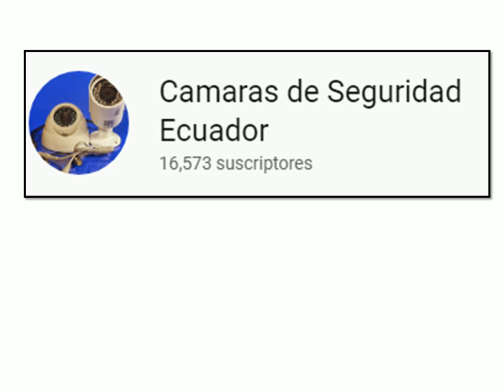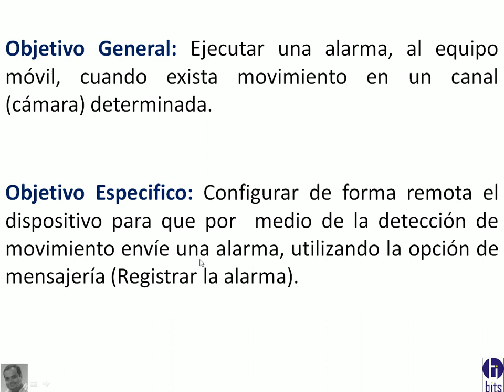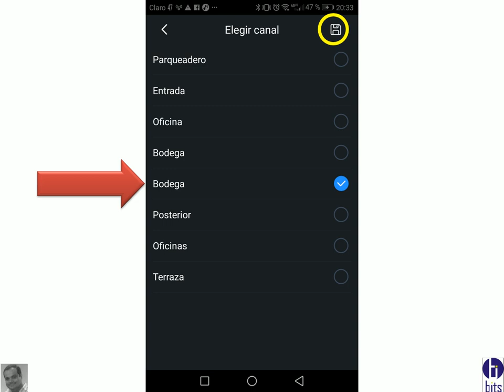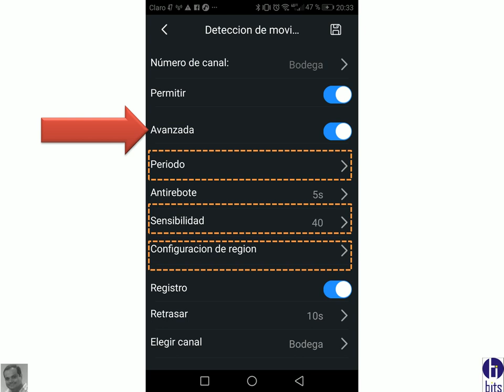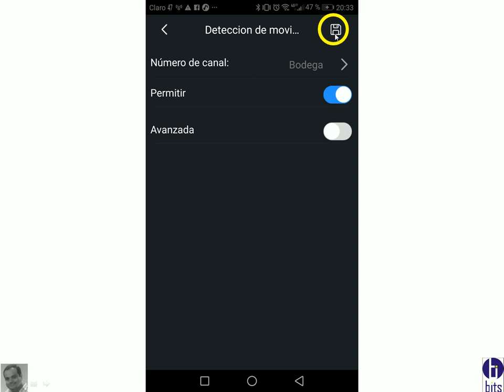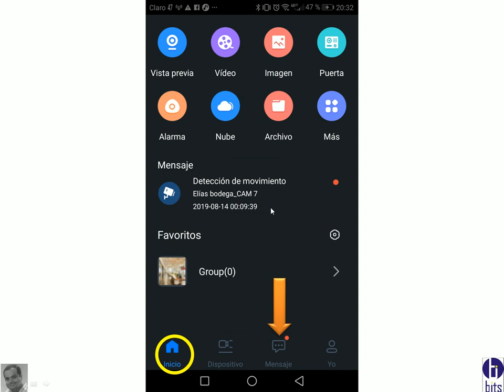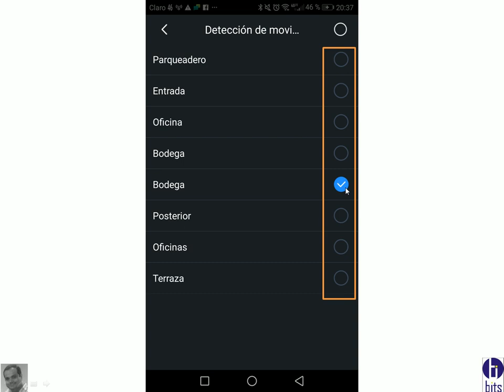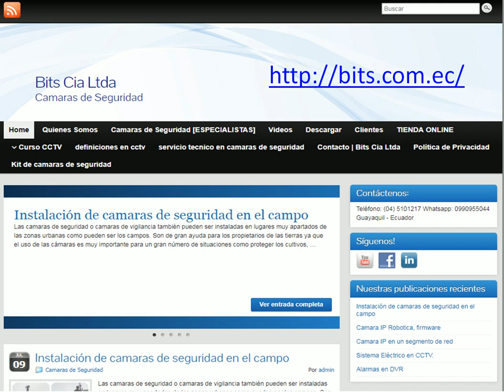Registrar Alarma - push alarm - gDMSS PLUS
Video tutorial, como configurar el dispositivo para que envíe una alarma por medio de mensajería, en la apps gDMMS PLUS de la empresa Dahua.

Guayaquil - Ecuador